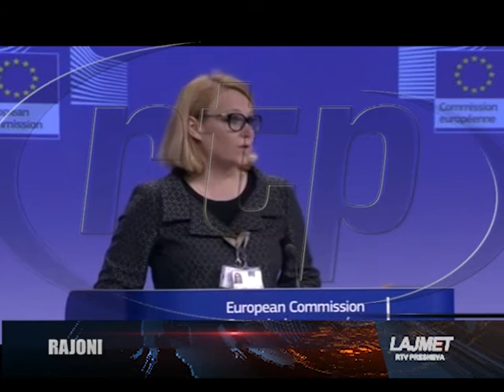Lajmet 04 07 2017